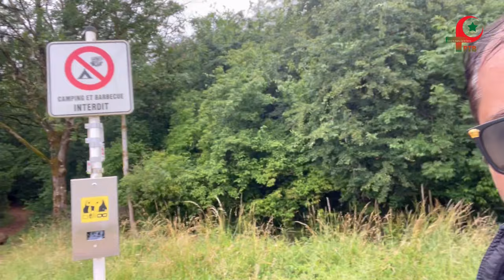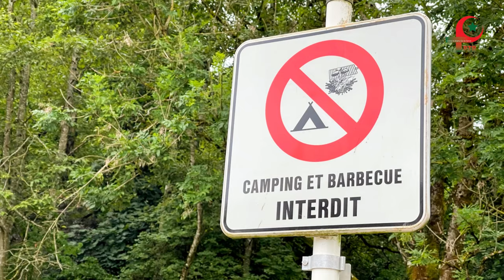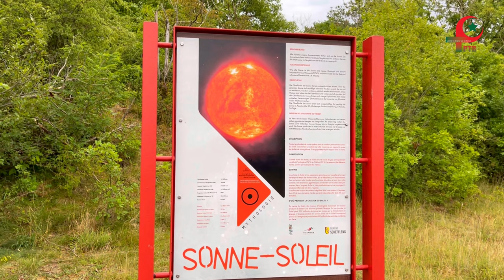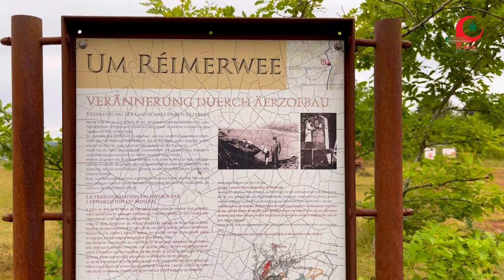Camping and Barbecue is Forbidden in Luxembourg? 🚫 | Vlog Part 4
Credit to Artist: Anno Domini Beats

Hello Friends,

Today again, we planned to explore Luxembourg Schifflange forest 🌳. As you know last time, we couldn’t explore all the paths in Schifflange forest but this time we will try new paths to explore. The weather was so cloudy and the rain were started but we never cancel our plans. In first part, we will go to Schifflange from Esch/Alzette, it’s only one stop for 5 minutes. In second part we will take bicycle and go directly to the forest, explore new places. In next coming parts, you will see the places which you have never seen before.

Best regards,
Pak-Turk Blogger